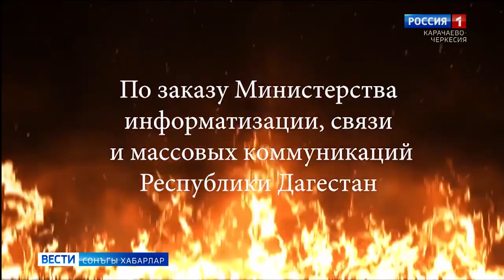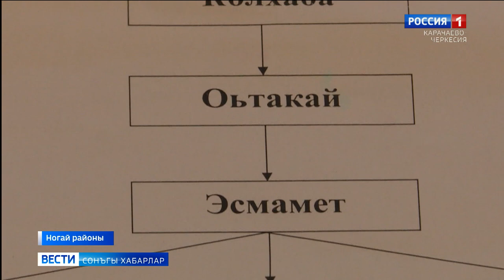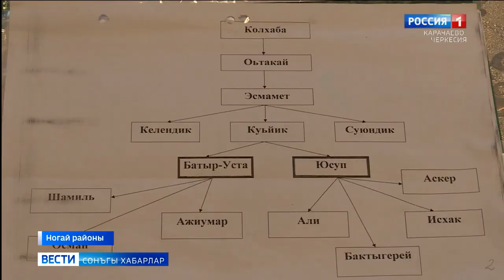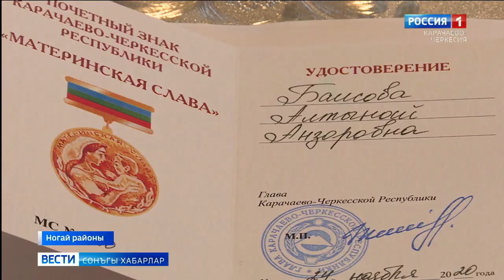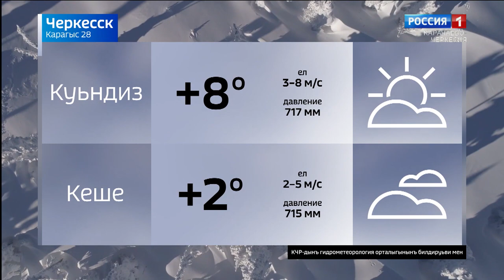Вести Карачаево-Черкесия 08.01.2021